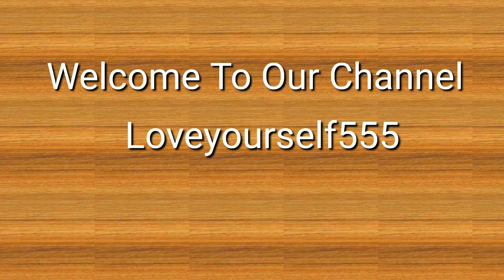Egg Pulao Recipe | Easy Tasty Anda Pulao | Dimer Pulao Recipe | How To Make Pulao